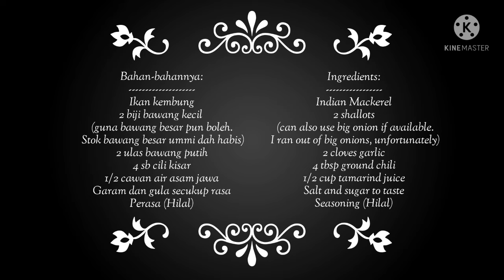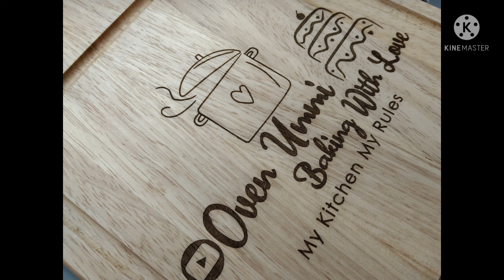Sambal Ikan Kembung Ringkas dan Sedap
Assalamualaikum...Hi apa khabar semua? Ok hari ni Ummi nak kongsi resepi Sambal Ikan Kembung yg Ringkas dan Sedap. Jom tengok bahan-bahan dan cara penyediaannya. 🥰

Bahan-bahannya:
Ikan kembung
2 biji bawang kecil
(guna bawang besar pun boleh.
Stok bawang besar ummi dah habis)
2 ulas bawang putih
4 sb cili kisar
1/2 cawan air asam jawa
Garam dan gula secukup rasa
Perasa (Hilal)
Ingredients:
Indian mackerel
2 shallots (can also use big onion if available. I ran out of big onions, unfortunately)
2 cloves garlic
4 tbsp ground chili
1/2 cup tamarind juice
Salt and sugar to taste
Seasoning (Hilal)

🌸 Selamat Mencuba
🌸Terima kasih sudi support Oven Ummi ❤️